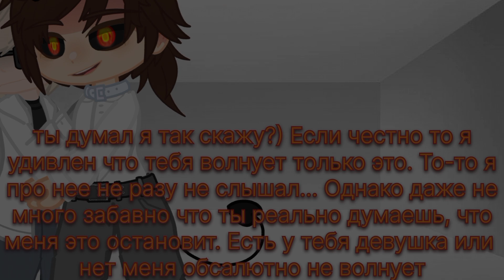"тварь из приесподни" лаборатория Валера и Хастур